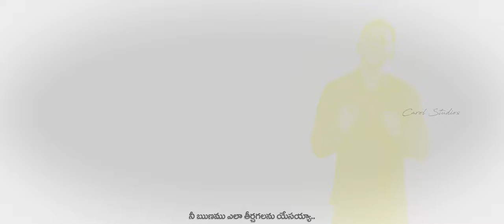Oohaku Andani ఊహకు అందని || Nissy John || Moses Paul || New Latest Telugu Christian Song 2023 || 4K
Carol Studio’s Presents
Vocals : Bro.Nissy John
Lyrics : Bro.Johnson Sunke
Tune: Bro.David Joel
Producers : Moses Paul , Deevena Carol

““ Music Credits “
KEYS - MOSES PAUL
Violin: Sri Peri Thyagaraju
Veena : Phani kumar
Indian Percussions : Bro.Srikanth
Acoustic & Bass Guitars : Bro.Sunny

Audio Mixing : Moses Paul

Mastered by : Bro.Ranjith

Song Digitally Recorded at : Carol Studio’s Rjy

Shooting & Editing : Creative Edge Studios Rjy

LYRICS :-
ఊహకు అందని రీతిలో నను ప్రేమించావు
వర్ణన కందని రీతిలో నను దీవించావు
నీ ఋణము ఎలా తీర్చగలను యేసయ్య
ఏమిచ్చిన సరిపోదు నా యేసయ్య
యేసయ్య యేసయ్య యేసయ్య నా యేసయ్య

ఒంటరిగా ఉన్న నన్ను ఆదరించినావు
నీ వాక్కు తో నన్ను నీవు బ్రతికించి నావు
చీకటిలో ఉన్న నాకు వెలుగునిచ్చినావు

పాపములో ఉన్న నన్ను విమోచించినావు
శాపములో ఉన్న నాకు విడుదలిచ్చినావు
మరణమును తప్పించి జీవమిచ్చినావు